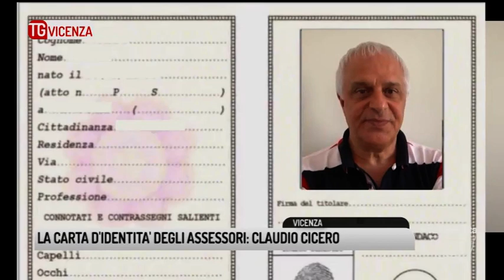TG VICENZA (29/06/2018) - LA CARTA D'IDENTITA' DEGLI ASSESSORI: CLAUDIO CICERO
TG VICENZA (venerdì 29 giugno 2018) - La giunta dei nove. Il nuovo sindaco di Vicenza, Francesco Rucco ha la sua squadra. Ma chi sono, da dove vengono, cosa vogliono fare? Chiediamo ad ognuno la carta d'identità. Oggi tocca a lui. Assessore, prego: si presenti ai telespettatori di Rete Veneta.